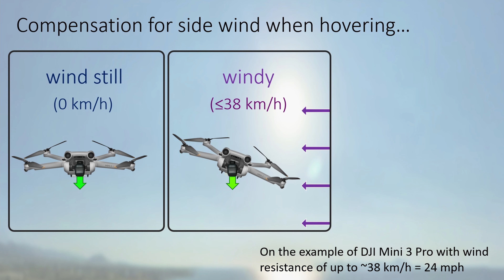How wind RUINS your shot with the DJI Mini 3 Pro EXPLAINED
The DJI Mini 3 Pro performs surprisingly well in strong wind. However, especially when using the camera gimbal at the maximum angles (e.g. -90° = straight down), effects of strong wind gusts above the wind resistance of the drone (level 5; ~38 km/h = ~24 mph) during a windy recording leads to sudden changes in camera angle. This effect is briefly demonstrated in this video.

Thanks to Tunetank and EdRecord for the music!